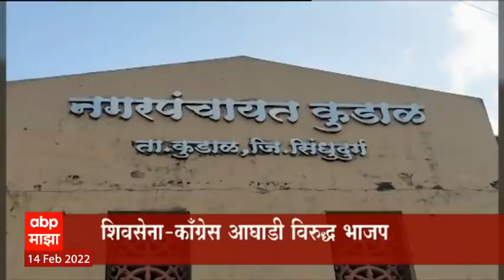Sindhudurg Kudal : कुडाळ नगराध्यक्षपद निवडणुकीसाठी शिवसेना-काँग्रेस आघाडी विरुद्ध भाजपचा सामना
प्रतिष्ठेच्या कुडाळ नगरपंचायतीच्या नगराध्यक्षपदासाठी आज मतदान होतंय. केंद्रीय मंत्री नारायण राणे यांचं वर्चस्व मोडून काढण्यासाठी सात नगरसेवक निवडून आलेल्या शिवसेनेनं दोन नगरसेवक निवडून आलेल्या कॉंग्रेसला नगराध्यक्ष पदासाठी पाठिंबा दिलाय. आमदार वैभव नाईक यांनी याबाबत घोषणा केलीय. तर दोडामार्गमध्ये १३ नगरसेवकांचं स्पष्ट बहुमत असताना भाजप विरुद्ध भाजप अशी निवडणूक होणार आहे. जिल्ह्यातील चार नगरपंचायत पैकी २ भाजप तर दोन महाविकास आघाडीकडे आहेत. गेल्या अनेक वर्षापासून ताब्यात असलेल्या नगर पंचायती राखण्यात नारायण राणे यशस्वी होणार? की देवगड मागोमाग प्रतिष्ठेचे कुडाळ पुन्हा एकदा हातून जाणार? याकडं लक्ष लागलंय.